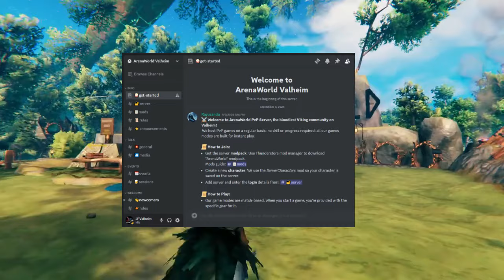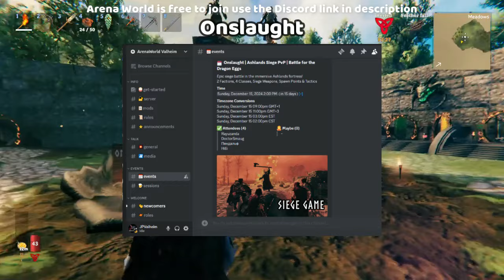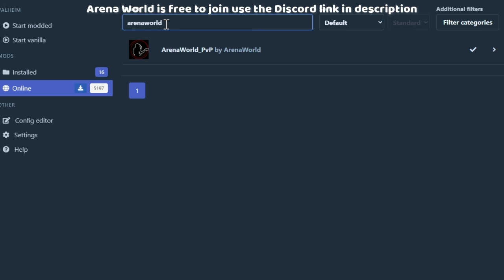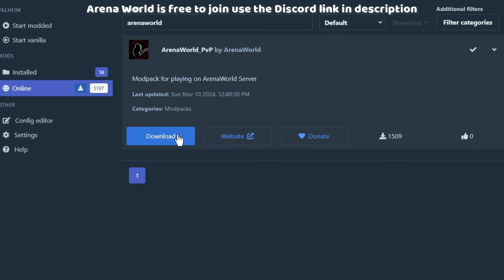How to Find PVP in Valheim - Welcome to ArenaWorld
Chapters
00:00 Introduction
00:45 What is ArenaWorld
01:24 ArenaWorld Team
03:15 Balancing
03:44 Valheim PVP
04:38 Spike Arena
05:38 Loadouts
06:19 Not just PVP
06:55 Classes
08:10 Thanks Raaka
08:50 Drakkar War
11:46 Onslaught
17:07 ArenaWorld Discord